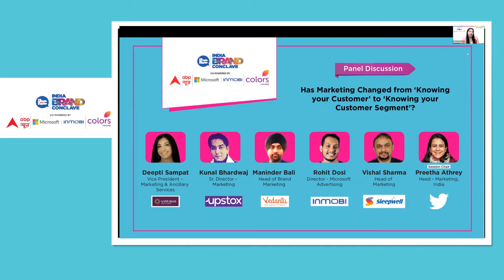Has Marketing Changed from ‘Knowing your Customer’ to ‘Knowing your Customer Segment’?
Knowing your customer is key to success for any brand and brands today have unprecedented insights about their consumers. However, how does this data deluge help brands target audiences better and focus on consumers who may not have uniform needs? Discussing the topic, Has Marketing Changed from ‘Knowing your Customer’ to ‘Knowing your Customer Segment’?, at the India Brand Conclave is an eclectic panel. The session chair for the discussion,  Preetha Athrey, Head – Marketing, Twitter India and the panellists are
Deepti Sampat, Vice President Marketing & Ancillary Services, Vistara
Kunal Bhardwaj, Senior Director - Marketing, UpStox
Maninder Bali, Head of Brand Marketing, Vedantu
Rohit Dosi, Director – Microsoft Adverting Business, InMobi
Vishal Sharma, Head of Marketing, Sleepwell